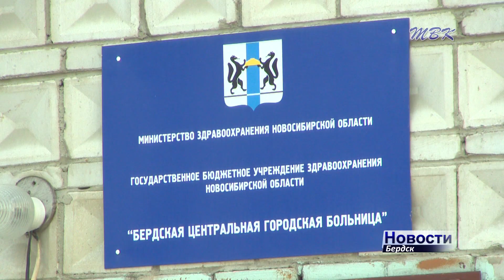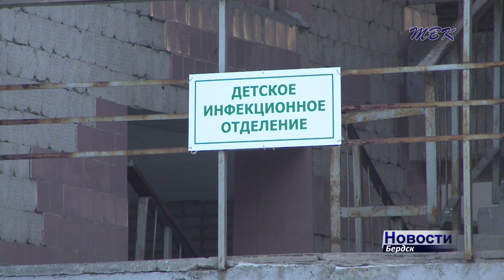На ремонт бердской горбольницы областной бюджет выделил 6 миллионов 700 тысяч рублей